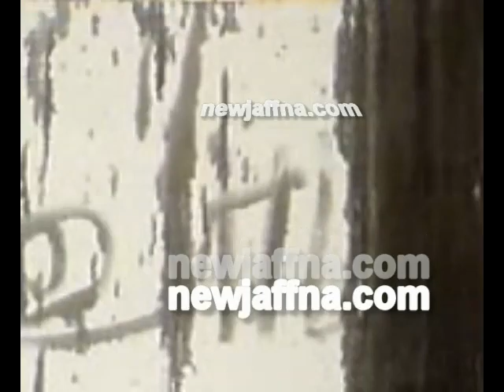சமய முறைப்படியான சடங்குகள்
பிரதேச சபையின் தலைமை அலுவலக கட்டிடத்திற்கான சமய முறைப்படியான சடங்குகள் இன்று புதன்கிழமை நடைபெற்றன.